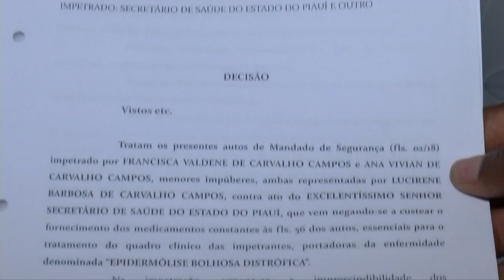MENINAS DE UNIAO